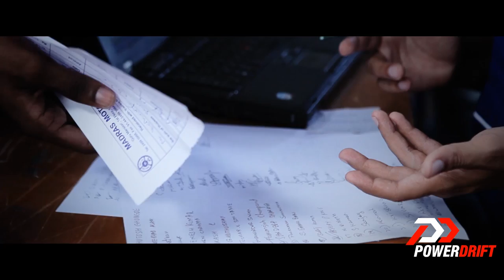Motorsports: Guide How to begin Motorcycle Racing in India : PowerDrift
We interview the Chairman of FMSCI also being the Race Director of INMRC, Mr. Amit Arora himself ; and ask him questions which come in your mind on how to get into Motorcycle Racing.

Get more of your doubts cleared here in our Community : http:bit.ly14ManKm